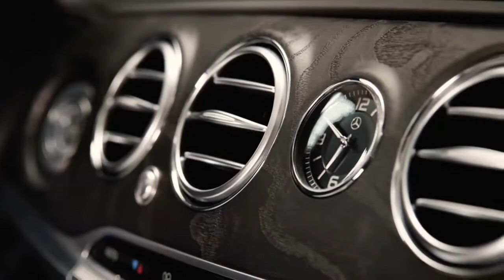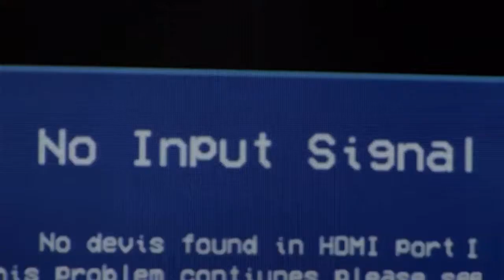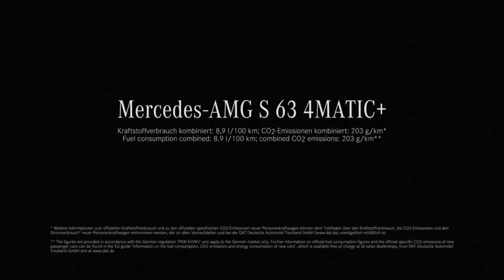𝘈UTO 𝘐NDUSTRY 2018 𝘔ercedes-Benz 𝘚-Klasse - 𝘒ommerziell 5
AUTO industry  AUTO CARS